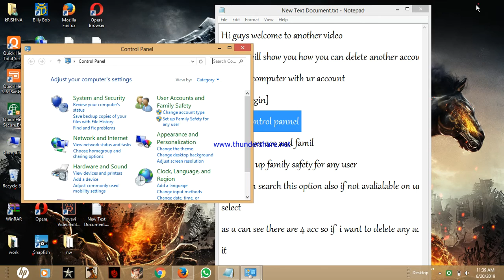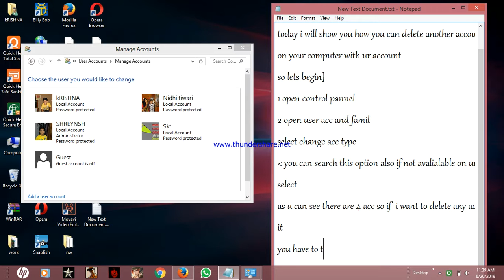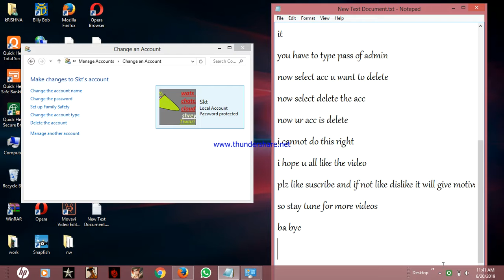how to delete user from windows\\ hydt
if u want to see gaming video on my channel plz tell me on commet section below \
and suggest some good names that i can use in my channel name...